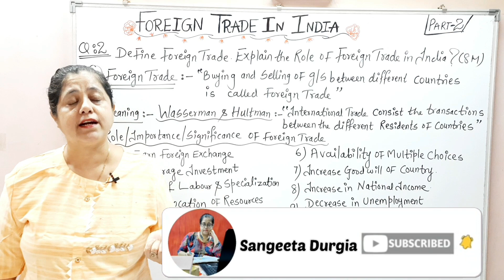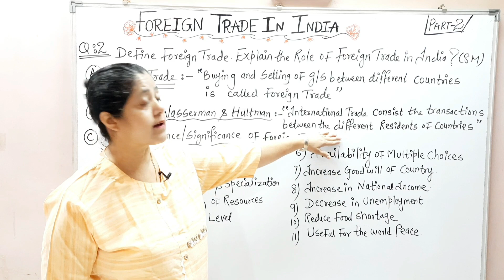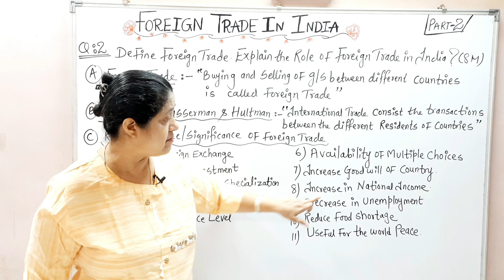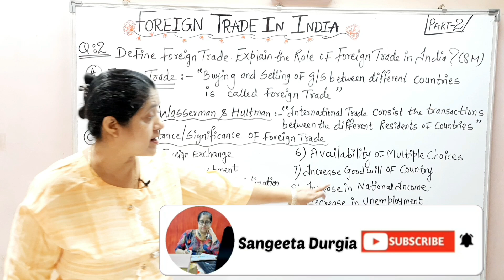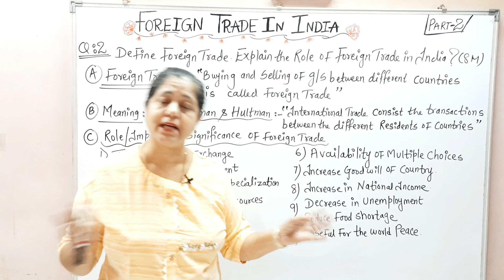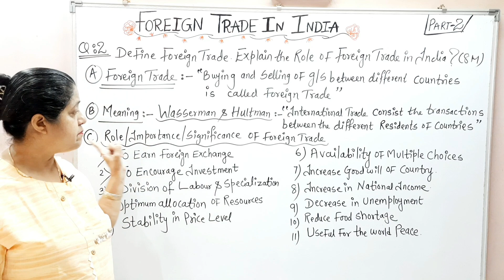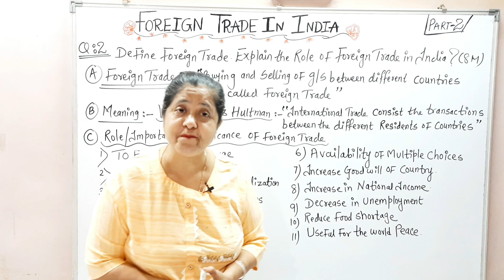Role / Importance Of Foreign Trade | Foreign Trade Of India (Part - 2)